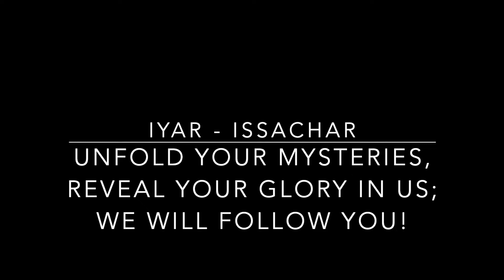Glory and Origami Unfolding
Anne Romanello's First Fruit video presentation - combining Nova program's nature/ origami video clips with Chuck's prophetic word in this month of IYAR 5782.